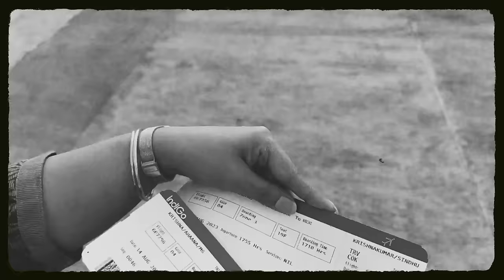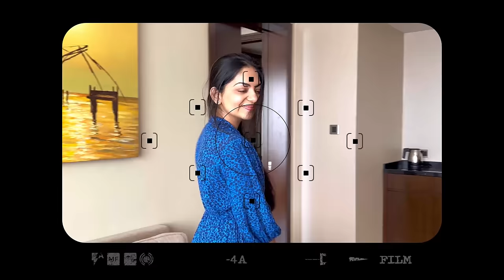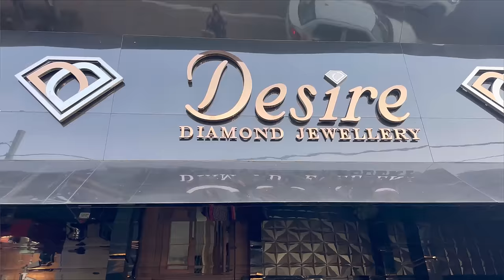Amma & Ammu’s Little Vacation | Ahaana Krishna , Sindhu Krishna